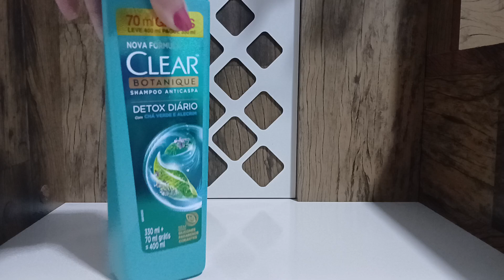Comprinhas de autocuidado